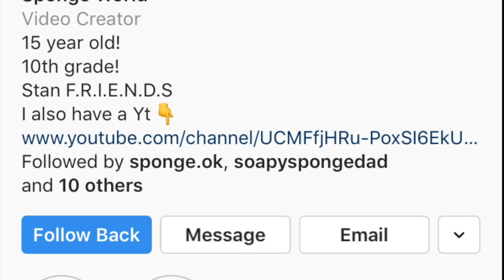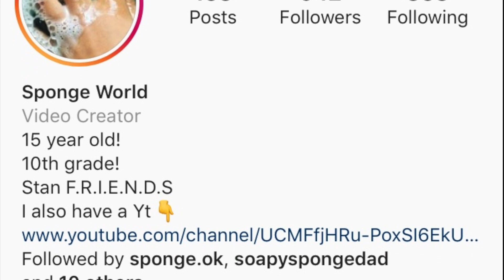Pine BuCket compilation!(Satisfying)